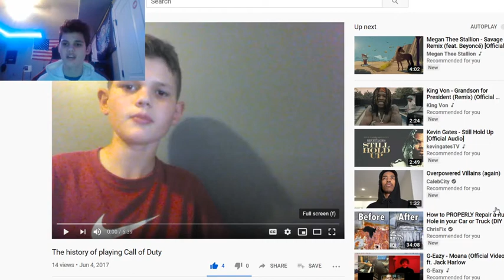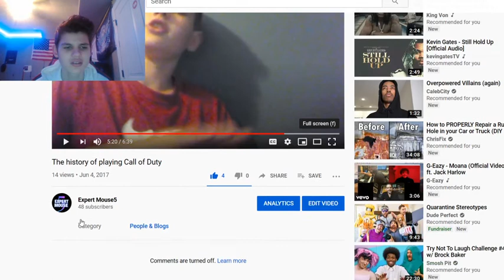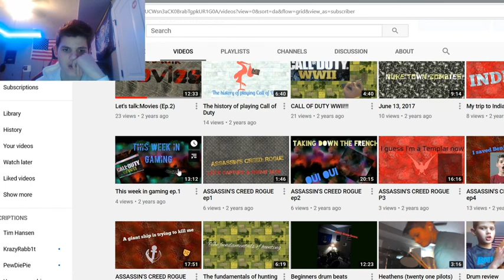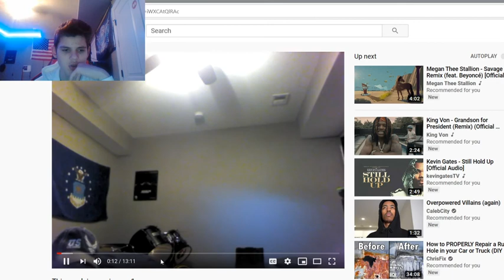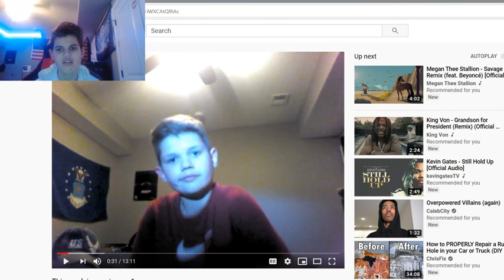Reacting To My Old Videos (#2)